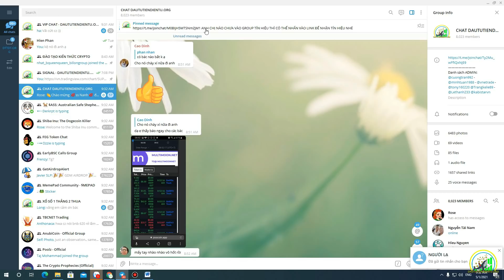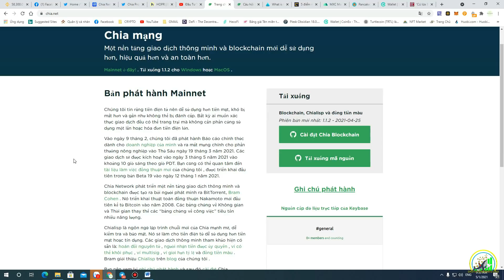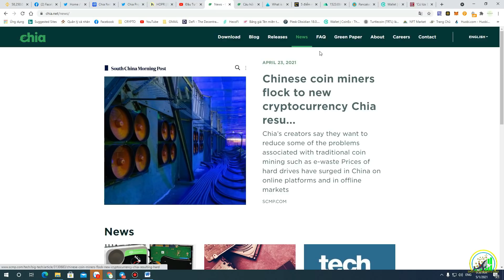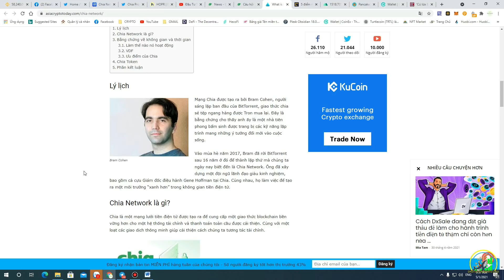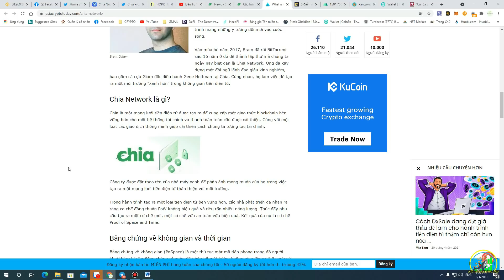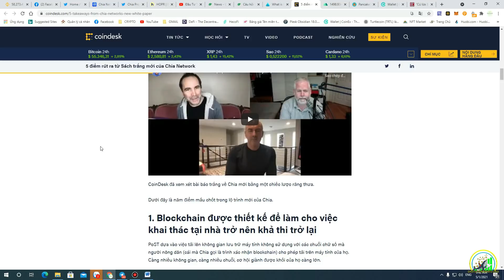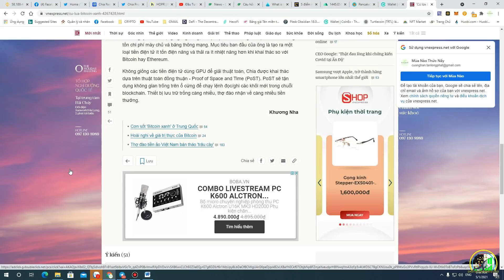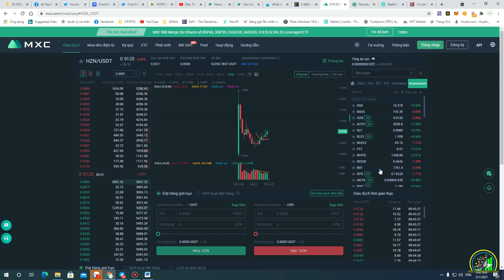Làn sóng Bitcoin xanh [ CHIA NETWORK] có nên đú trend hay không?